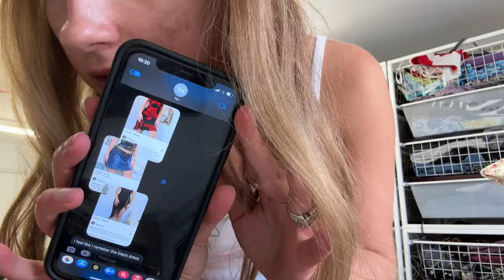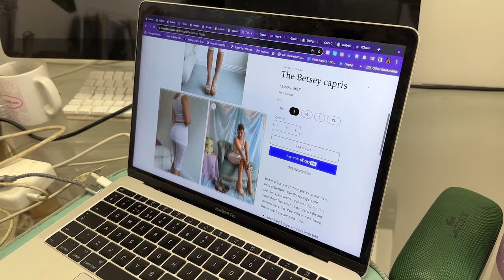work vlog ! do a depop drop with me + organisation tips ✿ Isabella Vrana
Come to work with me this week while I prepare a huge depop drop & generally just potter around my studio hehe